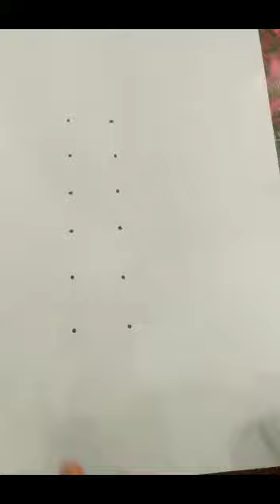jai sarsvati maata ki jai 🙏🙏🙏🌻